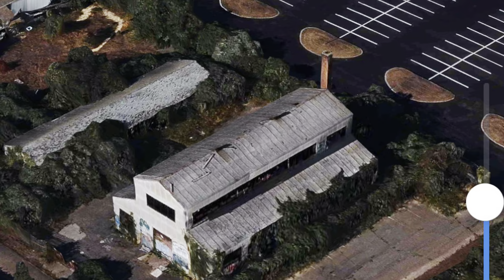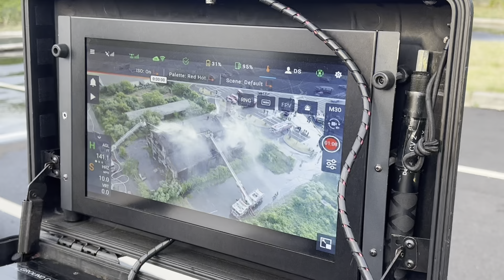FDNY Queens 2nd Alarm Box 8481 Heavy Fire was Throughout a Abandon Factory Ft Tilden National Park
BOX 8481      —      FT TILDEN PARK

HERO RD       @      MURRAY RD

FIRE ABANDON FACTORY

3 STRY  300x100 CL5

SIG 7-5 - All Hands
E329T E268 E266 E309
ATRV329
L137 T159 T121F
BC47 BC33
RS02 Q252
DC13 RA04

SIG 2-2 - 2nd Alarm
E323 E321 E265 E246
E284T ST03
L169 T157
BC58 BC43 BC51S
TS02 RB01 SB01
FC01 CT01 RM01

SPECIAL CALLED - 1 TL to Replace FAST
T153F

T127/E329

Relocations
E234/E265
E315/E268
E289/E266
T127/E329
BC??/BC47